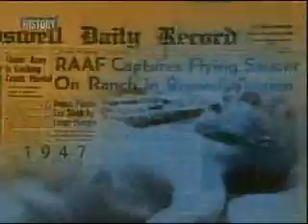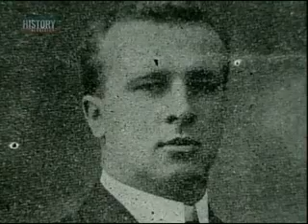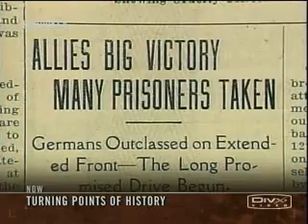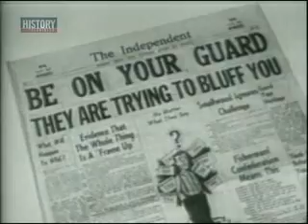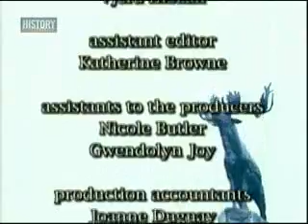Turning Points of History: Newfoundland at the Somme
Examines Newfoundland's role in WW1 with particular focus on July 1st, 1916